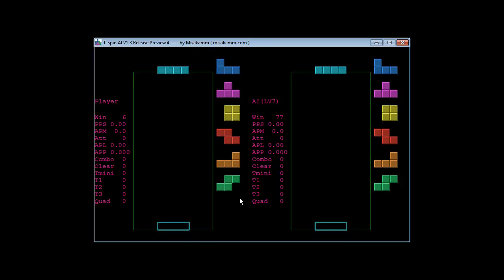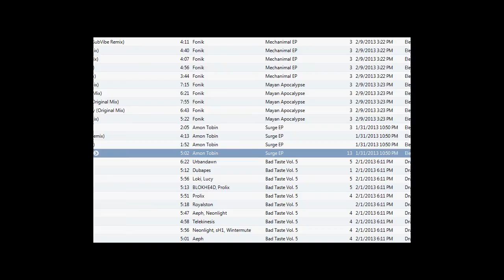Misaka's Multiplayer Tetris AI - Level 7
This bot is so much fun to play.  It is far better than I am, but the games were worth the fights.  There were plenty of matches where I could have done better, such as slowing down and eliminating unnecessary misdrops, but anyone can go on about what could be better.  I played 100 games with the bot and won 7.

Big thanks to Misaka for the hard work she put into this and for sharing it with the Tetris community!  I'm looking forward to the upcoming releases for this client. :D

Music (In order):
Lost Cause - TeeBee & Noisia
Choke - Mayhem & Noisia feat. MC Verse
One Last Chance - Aeph
Capsize - Memtrix
800 Pound Gorilla - Neonlight & Receptor
Back To Reality - Infuze
Malfunction - Apex
Head Case - Apex
Computer Music - Neonlight
Sprech Funk - Neonlight
Cosmic Cowboy - Neonlight
True Legend - Neonlight
Altered Dimensions (Monkey Freakz Remix) - Fonik    **(I skipped this one. I was really in the mood for Drum & Bass. :P )
Surge (16Bit Remix) - Amon Tobin
retrocausality - Urbandawn
redeemer (feat. lucy) - Loki, Lucy
switchblade - BLOKHE4D, Prolix
the shakes - Prolix
space truckers - Aeph, Neonlight
parallel universe - Telekinesis
reminiscence - Neonlight, sH1, Wintermute
savage jackson - Aeph
warning (feat. massi) - Fistognosticated, Massl
bass dust - BLOKHE4D, Receptor